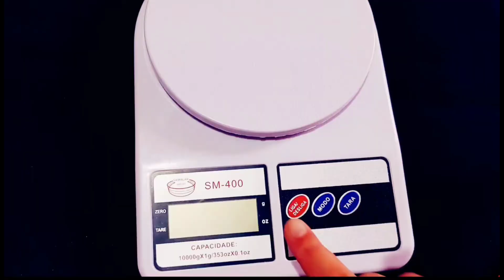DESTRO - TOALHINHA DE CROCHÊ COM LINHA DE SEDA/ COM LINHA PRINCESA/ POLIPROPILENO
⭕Minhas informações pessoais⭕

💧Me chamo Desire , moro no estado de São Paulo. Sejam sempre muito bem-vinda (o) ao canal!
Saiba que é muito importante ter você aqui no canal, é importante tanto para você,   para ter peças de primeira mão 😍 e para mim também.
Posso me abrir com você? 😃 O Youtube está sendo meu trabalho , trabalho no sentido de ganho de dinheiro, mas gosto muito de gravar e editar vídeos para nós aqui deste canal! 😉

➡️O Youtube paga para nós criadores ajuntando três motivos⬅️

 💧De acordo com a retenção de público, ou seja, se a pessoa assiste o vídeo do começo até o final de uma vez !
  Ex: o algoritmo entende que se , as pessoas assistem só o começo , eles interpretam que o vídeo é ruim, aí eles não recomendam os vídeos ( porque eles interpretam como vídeo ruim). Por isso é importante assistir todo o vídeo até o final! Sei que esta regra deles é injusta para um canal crochê,  mas... 🤷🏻‍♀️

💧E outra,  eles pagam pelo engajamento do canal, como joinha, comentários, compartilhamentos dos vídeos , do canal e Inscrever  no canal ( na parte de se inscrever, não esqueça de ativar o sininho clicando na opção TODAS, assim você consegue receber  todos os vídeos do canal em primeira mão)😍

💧E a terceira, e última coisa é : os anúncios dos vídeos. Se assistir os anúncios sem pular eles, eles pagam centavos (em dólar) por cada anúncio assistido sem pular.

( me manda seu nome , seu DDD e seu número de celular) que eu te adiciono no nosso grupo :)

      ⭕ Links de vídeos importantes⭕
 (leia todos para ver as opções) lembrando que tem estas informações em todas as descrições dos vídeos. 😉

SEJA SEMPRE MUITO BEM-VINDA E BEM-VINDO AQUI AO CANAL!

OBRIGADA E DEUS ABENÇOE POR VOCÊ TER ESCOLHIDO FICAR NESTE CANTINHO   @canalcrocheebordadosparain4255    😉❤️😘